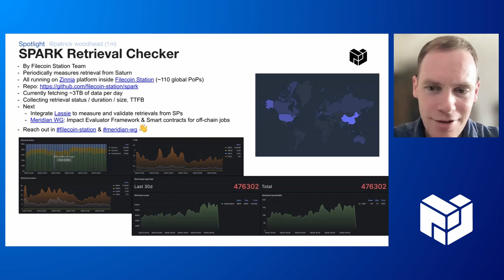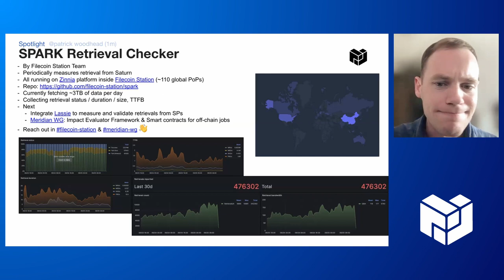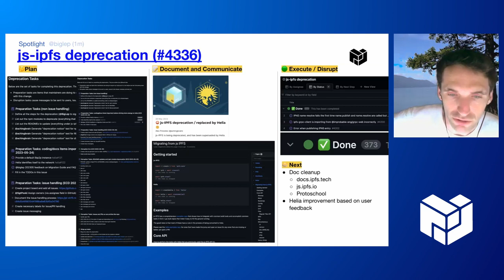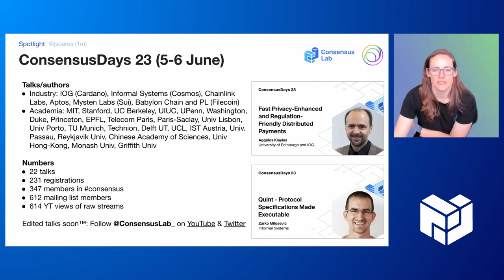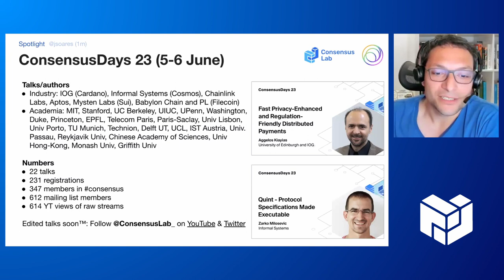PL EngRes All Hands June 2023: Spotlights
You can also follow along with PL EngRes WG priorities and progress in realtime on our public Notion